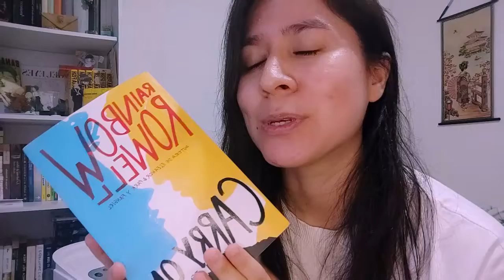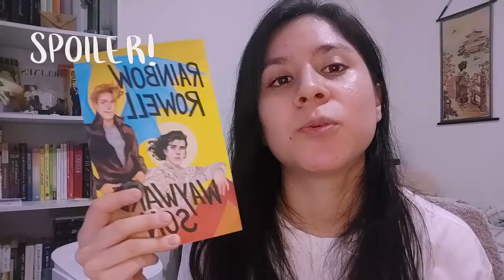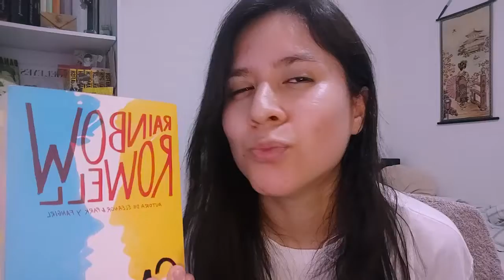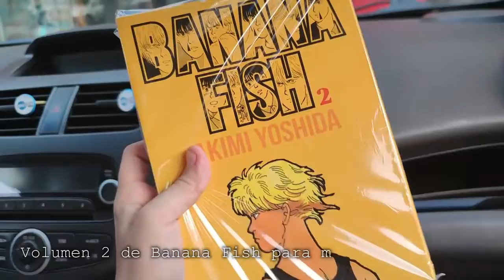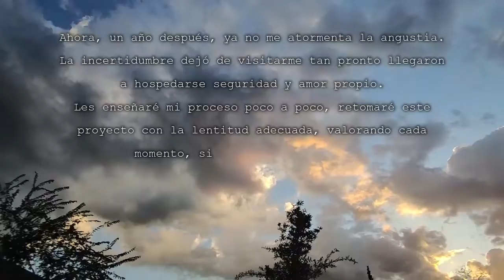vlog 41 ♥ Simon Snow (Carry On) + cute moments ☺♥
Platicandoles de mi obsesión con Carry On (Simon Snow) y compartiendo otros momentos bonitos de la vida ♥ Chill vlog ♥